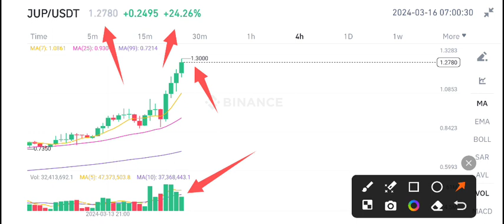JUP Coin Urgent News Today! Jupiter JUP Price Prediction Today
Queries Solved:
1.  today target
2.  price today
3.  price prediction
4.  token today target